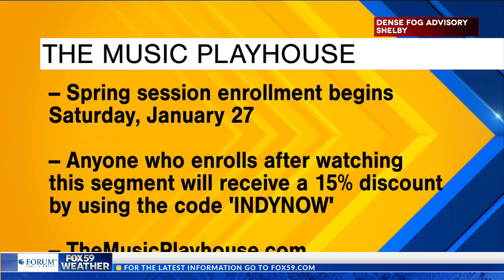The Music Playhouse - 1/25/24